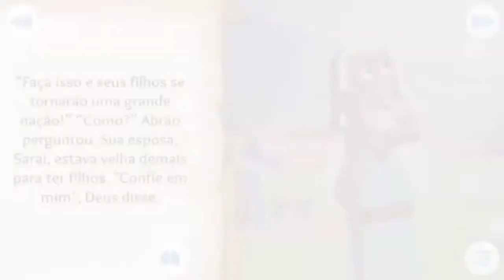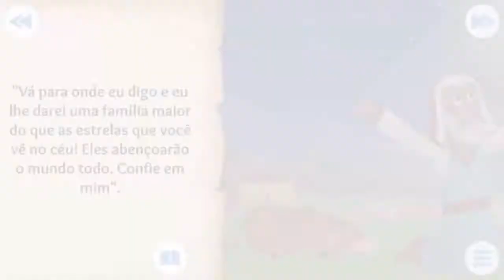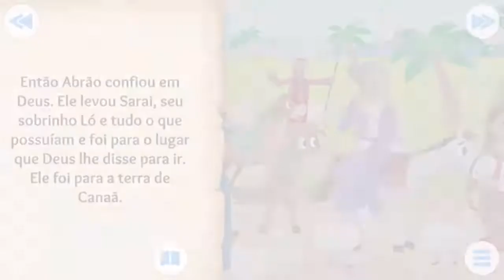A grande promessa de Deus a Abraão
Não Se esqueca de se increver e compartilhar e dar seu Like a Aquaponia de Porão
Faça você mesmo Overflow  aquários

Se você quer ver vídeos sobre codornas entre no meu canal

Agora se você quiser ver vídeos de como está a vida nos Estados Unidos vá para o meu canal @ricoferreiraUSA

Da uma força no meu canal e não se esqueça de deixar seu comentário onde quer que eu visite

*Visitando five and below in the U.S.A*